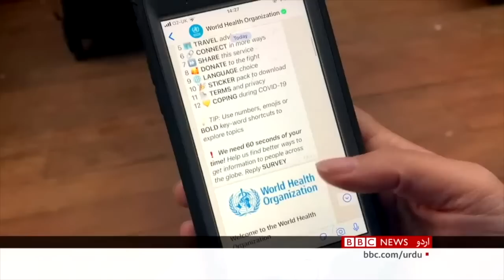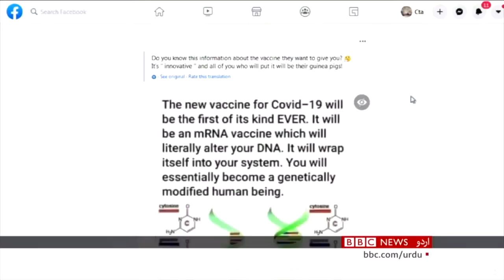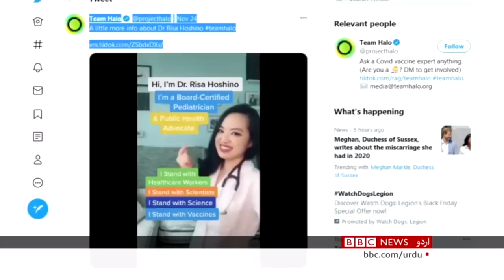Covid Vaccine: Health experts try to fight fake news - BBC URDU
کورونا وائرس کی ویکسین سامنے آنے کے بعد انٹرنیٹ پر اس عالمی وبا اور اس کی ویکسین کے بارے میں کئی غلط خبریں اور افواہیں گردش کرنے لگی ہیں۔ طبی ماہرین ان افواہوں کے خلاف ایک جنگ لڑ رہے ہیں تا کہ دنیا کو اس وبا سے نجات حاصل ہو سکے۔